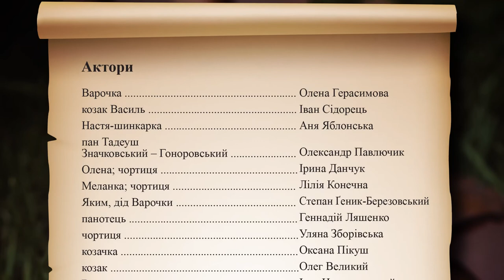13 травня 2018 р. — «Варочка, козак із запроданою душею, і срібний грошик»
May 13, 2018 Ontario Theatre Experiment play
"The Story of Barbie, a Cossack with a Sold-Out Soul, and a Silver Coin"

Story Sashko Lirnyk
Director Halyna Cechowska
Choreography Olga Hareychuk
Costume designer Kateryna Maryevych
Audio engineer Pavlo Makarenko
Decorations Oleg Maryevych
Playback operator Ivan Marchenko
3D artist Oleh Radziyevsky

Barbie Olena Herasymova
Basil the Cossack Ivan Sidorets
Stacy the saloon-keeper Anya Yablonska
Tadeusz Znaczkowski-Gonorowski Oleksandr Pavlyuchyk
Olena / imp Irene Danchuk
Melanka / imp Liliya Konechna
Yakym, Barbie's grandfather Stefan Genyk-Berezowsky
Priest Gennadiy Lyashenko
Imp Ulyana Zborivska
Cossack woman Oksana Pikush
Cossack Oleg Velykyy
Vlodko Igor Nesterovsky
Yanek Artur Neshchadin

OtVinta, Komu Vnyz, M. Skoryk, Stelsi, Mad Heads XL, Piccardian Tertia

Big thank you:
Plast Huculak Centre
"Zahrava" Ukrainian drama theatre
«Humpty-Dumpty» puppet theatre
Oksana Pikush Petrykivka Art
Print+ Sign
Lana Kosogova Design
"Razom" magazine
"Meest" radio
Bohdana Dovhalyuk — B&D
Light U Studio

Plast Huculak Centre, Toronto, Ontario, Canada

Quality and affordable video in Toronto area
Dmytro Doblevych

13 травня 2018 р., Онтарійський театральний експеримент
Вистава «Варочка, козак із запроданою душею, та срібний грошик»

Сценарій Сашко Лірник
Режисер-постановник Галина Цеховська
Хореограф Ольга Гарейчук
Художник по костюмах Катерина Мар’євич
Звукорежисер Павло Макаренко
Декорації Олег Мар’євич
Відеооператор Іван Марченко
Художник-мультиплікатор Валерій Радзіховський

Варочка Олена Герасимова
козак Василь Іван Сідорець
Настя-шинкарка Аня Яблонська
пан Тадеуш Значковський–Гоноровський ... Олександр Павлючик
Олена; чортиця Ірина Данчук
Меланка; чортиця Лілія Конечна
Яким, дід Варочки Стефан Ґеник-Березовський
панотець Геннадій Ляшенко
чортиця Уляна Зборівська
козачка Оксана Пікуш
козак Олег Великий
Влодко Ігор Нестеровський
Янек Артур Нещадін

Музика:
ОтВінта, Кому Вниз, М. Скорик, Stelsi, Mad Heads XL, Піккардійська Терція

Велика подяка:
ПЛАСТовій Домівці ім.Гуцуляків
Українському драматичному театру «Заграва»
Театру ляльок «Humpty-Dumpty»
Print+ Sign
Lana Kosogova Design
Журналу «Разом»
Радіо «Міст»
Богдані Довгалюк — B&D
Light U Studio

Пластова домівка ім. Гуцуляків, Торонто, Онтаріо, Канада